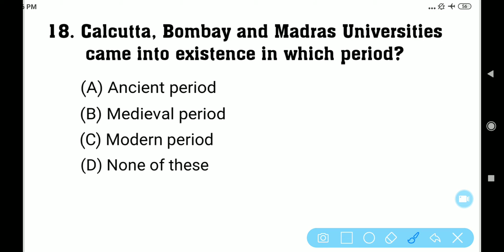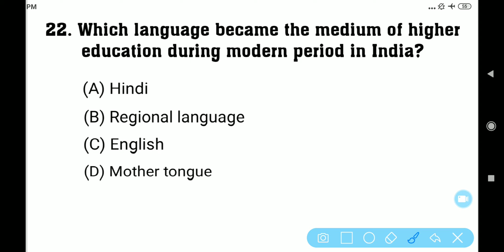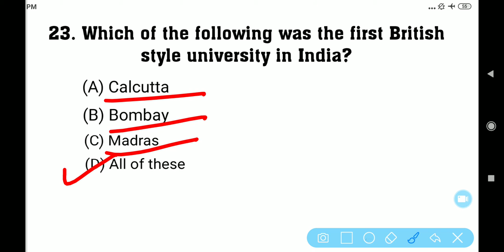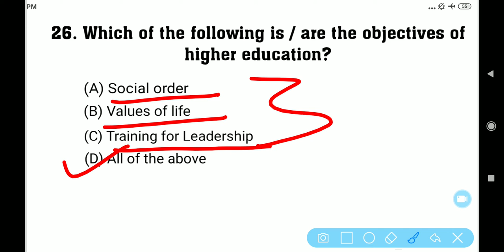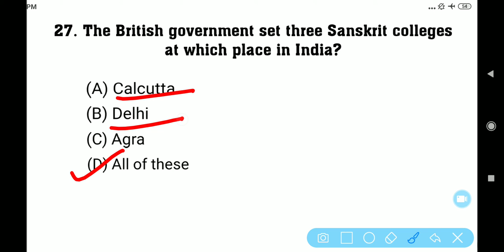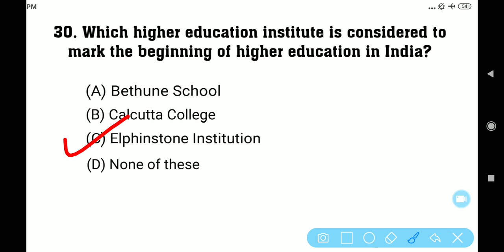Higher Education System (NET) Test series 2020, Test-12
Hello every1 is video main aap savi ke liye NTA NET/UGC NET general paper-1 se related (15 MCQs) is video main le ke aya hu Higher education system se. Is video selected question liya gaya hai jo ki NET ke liye bahuti important rahega so check out once.